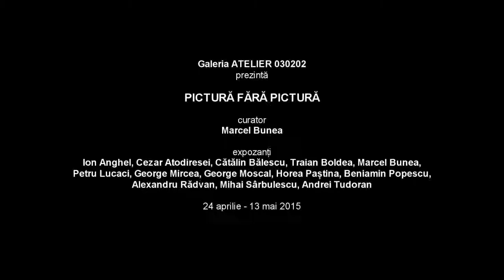Atelier 030202 - PICTURĂ FĂRĂ PICTURĂ